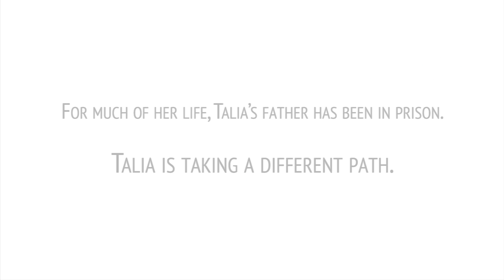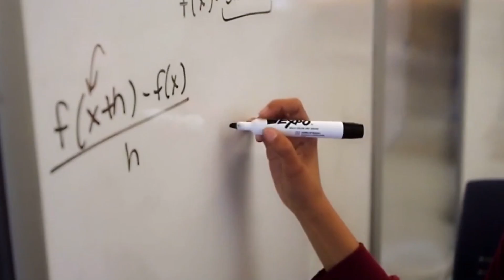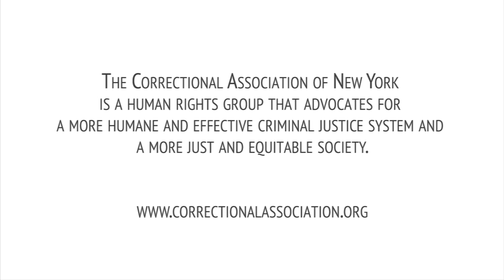udhr2014: Correctional Association of New York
Is the United States as a place where people are denied the rights that belong to every single human being?

Add your voice to the roar for human rights by joining our ThunderClap